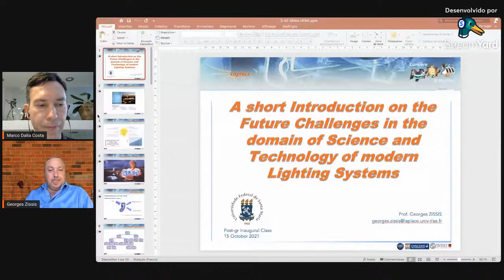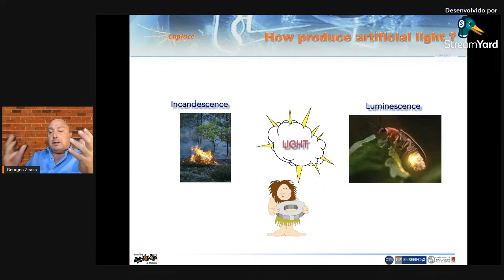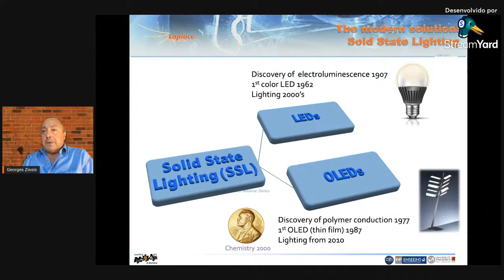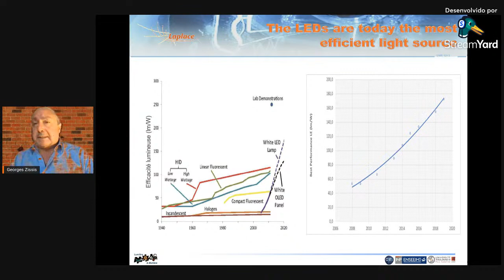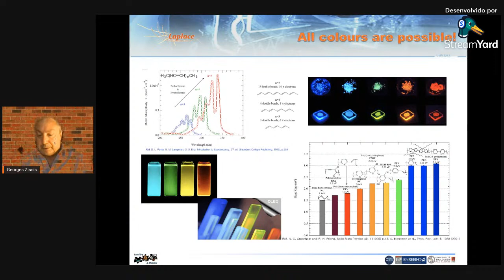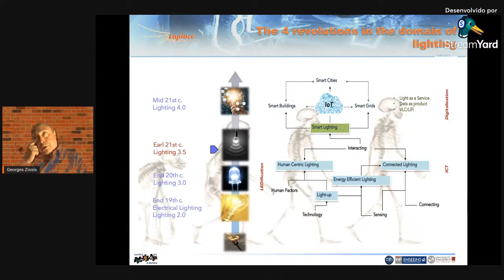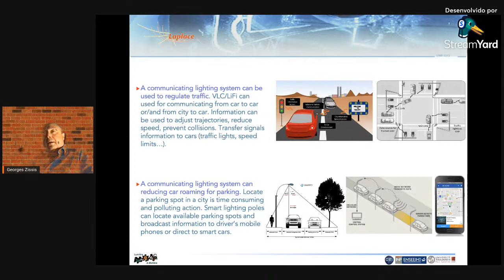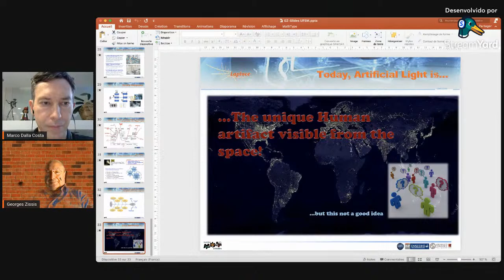Aula Inaugural PPGEE UFSM 2º semestre de 2021 - Prof. George Zissis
Title: A short Introduction on the Future Challenges in the domain of Science and Technology of modern Lighting Systems

Speaker: Prof. Georges Zissis - Universite Toulouse III - Paul Sabatier

Biography: Prof. Georges ZISSIS, PhD, SMIEE, Vice-Rector Toulouse 3 University (2020-23), has graduated in 1986 from Physics department of University of Crete in general physics. He got his MSc and PhD in Plasma Science in 1987 and 1990 from Toulouse 3 University (France). He is today Distinguish-class Professor in Toulouse 3 University (France). His primary area of work is in the field of Light Sources Science and Technology. He is director of “Light &amp; Matter” research group of LAPLACE that enrols 20 researchers. He has published 160 papers in referenced scientific journals and more than 300 papers in international conferences. He was advisor for 36 PhD students. He won in December 2006 the 1st Award of the International Electrotechnical Committee (IEC) Centenary Challenge for his work on normalization for urban lighting systems (in conjunction with IEEE, IET and the Observer). In 2009, he won the Energy Globe Award for France and he got the Fresnel Medal from the French Illuminating Engineering Society. In 2011 has been awarded the title of Professor Honoris Causa of Saint Petersburg State University (Russian Federation) and he was President of the Power Electronics, Electronics, Optoelectronics and System section of the French National Council of Universities for the period 2014-19. He was President of IEEE Industrial Application Society for 2019-20. He is Chairman of the 4E-Solid State Lighting Annex of the International Energy Agency (2020-24).